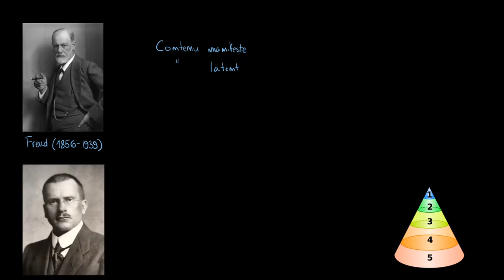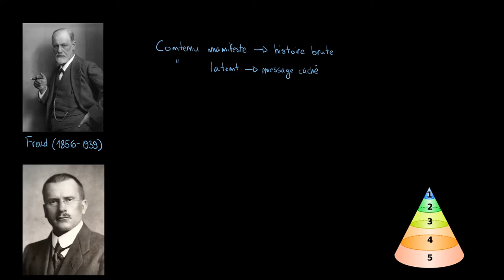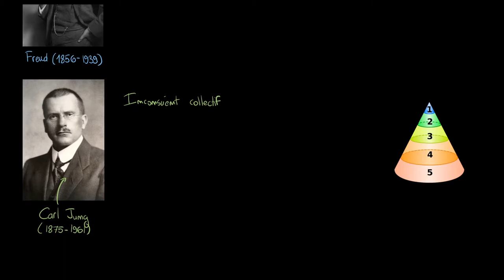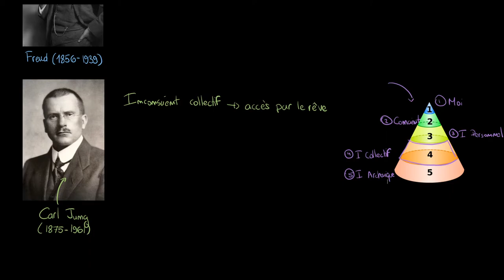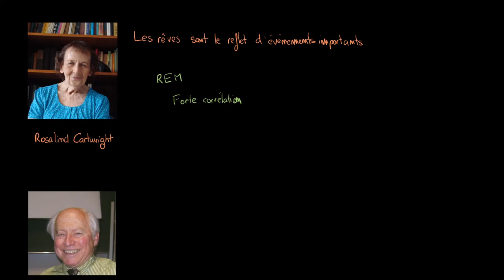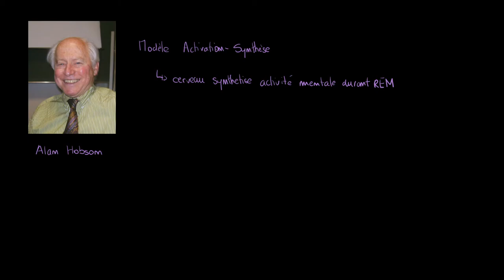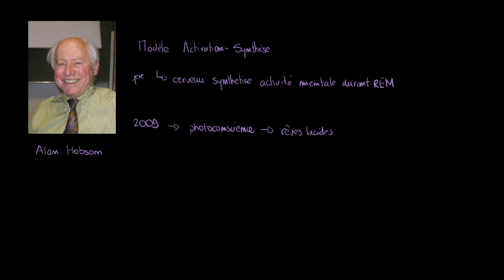Psychologie - Quelle est la signification des rêves ?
Retrouvez-moi en live sur Twitch Dans cette vidéo nous allons nous intéresser à la significations des rêves en étudiant les théories de Sigmund Freud, Carl Jung, Rosalind Cartwright et Alan Hobson.

Table des matières:
0:00 - Freud
2:25 - Carl Jung
4:50 - Rosalind Cartwright
7:10 - Alan Hobson